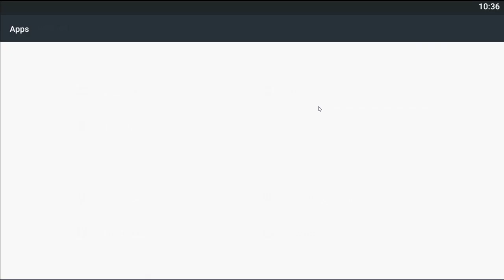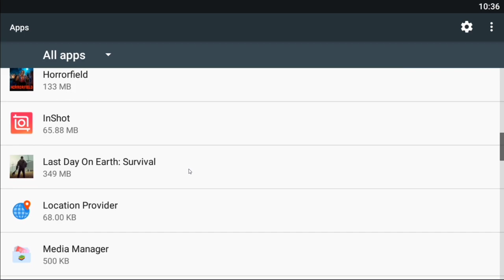TRICK TO GET LEAD PLATES, FROM CAR BATTERY LAST DAY ON EARTH SURVIVAL | GFB 🇱🇰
hello everyone thanks for your time and likes :*